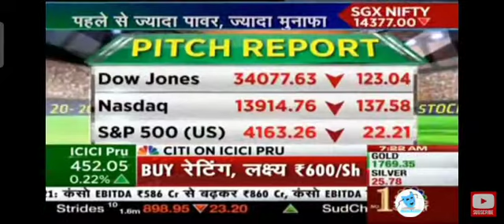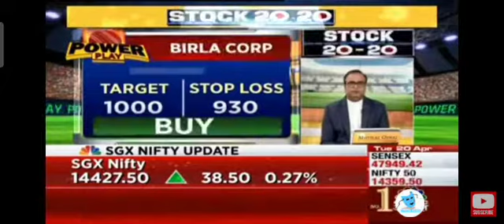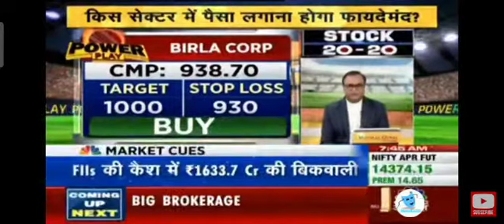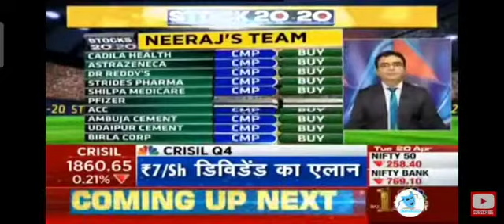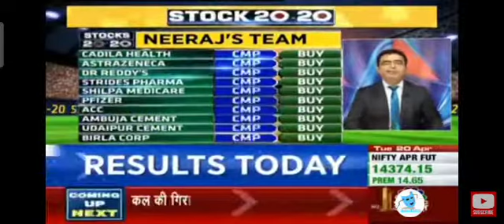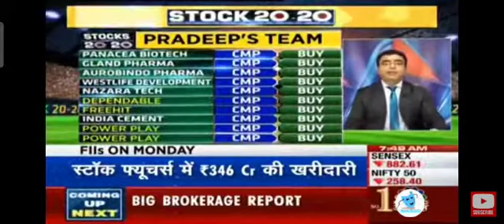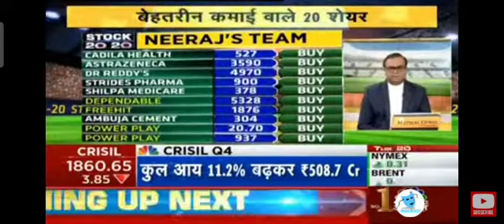Stock 20-20 ◆DRL◆CADILA◆ACC◆INDIA CEMENT◆STAR CEMENT◆PFIZER◆ Market Gap-up open◆ 20/04/2021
Stock 20-20 ◆DRL◆CADILA◆ACC◆INDIA CEMENT◆STAR CEMENT◆PFIZER◆SHREE CEMENT◆BIRLA CROP◆AMBUJA CEMENT◆ Market Gap-up open◆ 20/04/2021